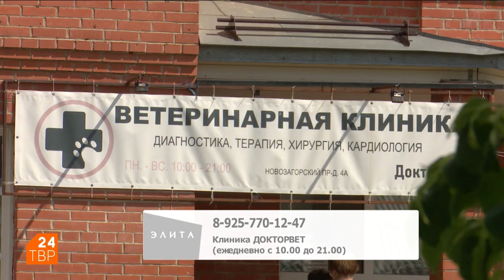Знакомьтесь, шапендуа, он же шапендус, схапендус и голландская овчарка | Сергиев Посад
Шапендуа, или шапендус, или схапендус, или голландская овчарка – пастушья собака родом из Нидерландов. До недавнего времени её не знали в России. Так, заводчику Наталье Катюшкиной пришлось ждать годами, прежде чем заполучить из Голландии вначале мальчика, потом девочку.

Шапендусы очень энергичны и подвижны, с ними нужно много гулять. Они превосходно подходят для аджилити или флайбола. Вместе с тем, эта порода не требует сложного ухода, шерсть шапендуа не линяет, нужно только раз в неделю вычёсывать подшёрсток.

Если овчарки традиционных пород принадлежат одному человеку – хозяину, то голландская овчарка идёт на контакт с любым членом семьи.